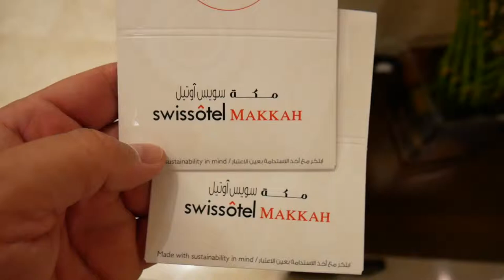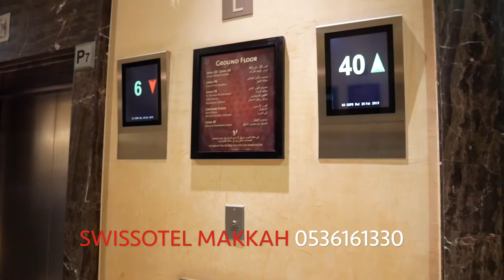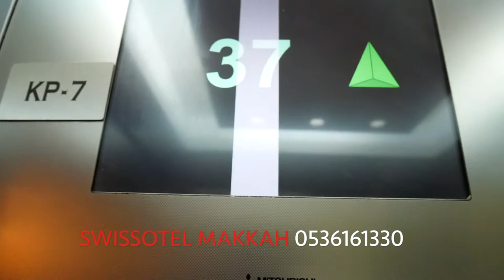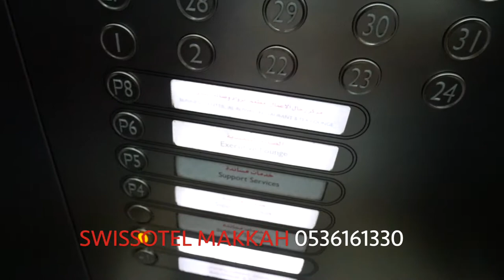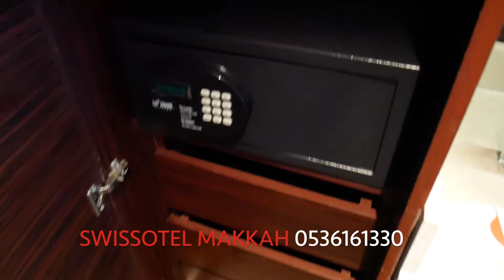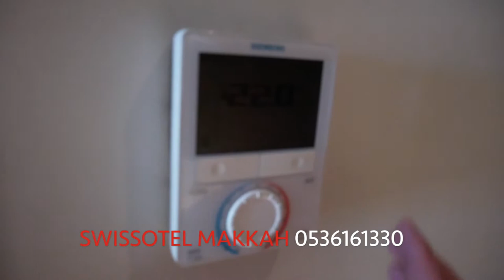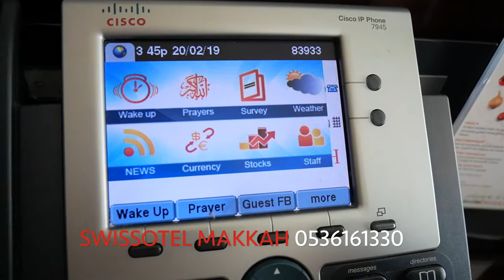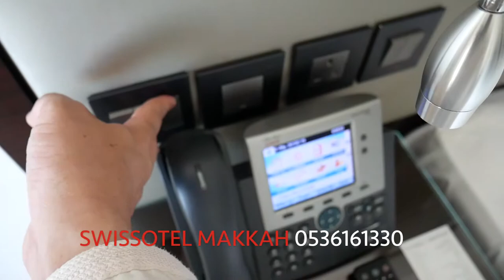Hotel Swissotel Makkah for Hajj and Umrah! Saudi Arabia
Hotel SWISSOTEL MAKKAH FOR HAJJ AND UMRAH! Kaabah Al Haram. Mosque and Kaabah

hotels for hajj and umrah

Makkah and Medinah
Swissotel Makkah Hotel - Deals, Photos & Reviews
Saudi Arabia Agoda hotels, discount hotel, online reservation, real time booking, 24 hrs customer service, Swissotel Makkah , Swissotel Makkah Saudi Arabia

Best Price Guarantee ➤ Nightly rates at Swissotel Makkah as low as 125 Located in the Ajyad area of Mekka ✓ Read Real Reviews ✓ Book instantly

Hotels for Hajj and Umrah in Makkah!
Super Price for companies!

This is the best hotel in Makkah! The level of the hotel is the highest - 5 stars! You will relax in this hotel! Have a nice rest! Are you one of the millions of Muslims all over the world who make the Umrah and Hajj pilgrimages?

Swissôtel Makkah Hotel tower Makkah is a five-star hotel offering excellently appointed hotel rooms and suites in the centre of Makkah.

Located in one of the tallest buildings in the world and overlooking the holy Grand Mosque, Hajar Tower combines traditions with modern comforts
The 5-star Swissotel Makkah offers comfort and convenience whether you're on business or holiday in Makkah

حجوزات فنادق في مكة  و المدينة
فندق سويس اوتيل المقام مكة